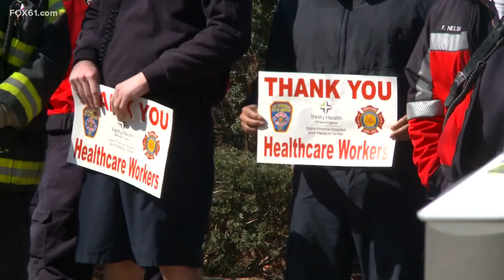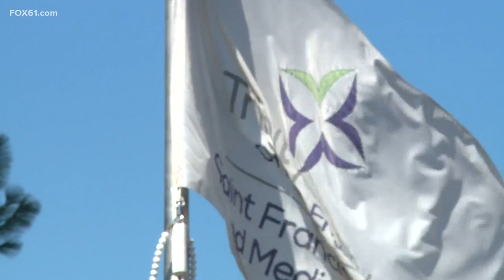St. Francis Hospital honors COVID anniversary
First responders participated as well